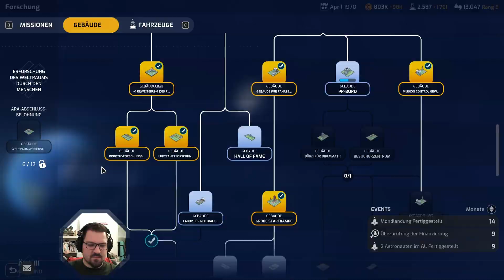Forschungsboost - Mars Horizon #11 [Let's Play / Deutsch / German]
In Mars Horizon gründet man seine eigene Raumfahrtagentur (oder übernimmt eine der bekannten wie z.b. ESA oder NASA) und spielt sich durch die Raumfahrtgeschichte der Menscheit bis hin zum ultimativen Ziel: Die bemannte Marsmission.
Historisch korrekte Technik sowie dazugehörige Ausstattungen (Saturn 5 Rakete, Apollo Kapsel, etc.) runden das Spielerlebnis ab.

Neue Folgen jeden Dienstag, Donnerstag, und Sonntag.